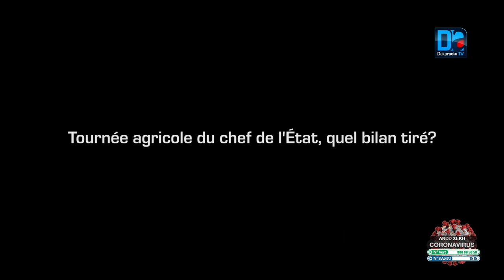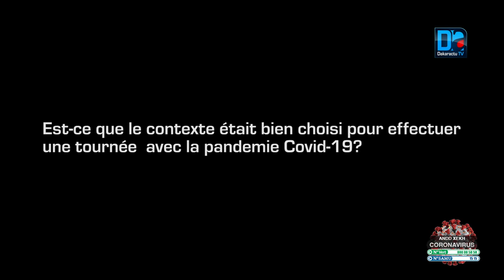Aboubacry Ciré Sy (Conseiller spécial du président): "Pour relancer les économies du monde ...''